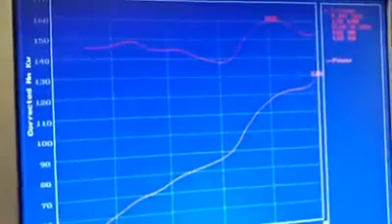Toyota runx rsi 2zz